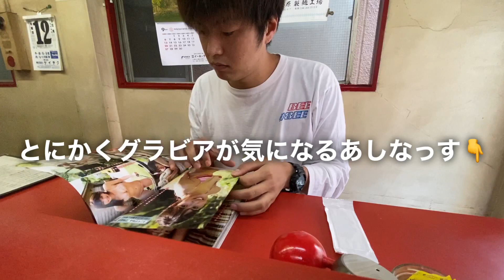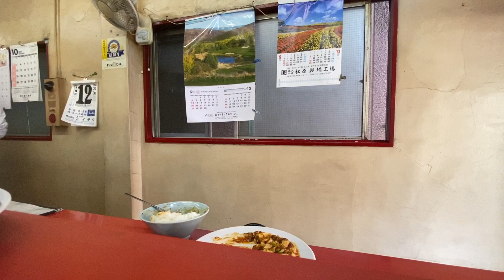地元川崎紹介９日目「中国大飯店」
あしなっすのアパレル【BEE】